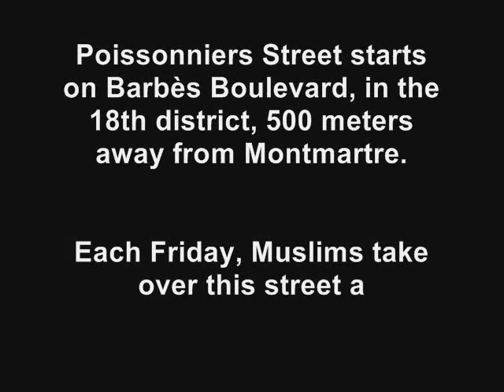Islamized Paris 3 - Muslims take over Poissonniers Street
Beginning at its intersection with Barbès Boulevard, Poissonniers Street too is appropriated by Muslims for their prayer: the sidewalks are covered with prayer rugs and passers-by have to walk on the pavement, but there is still no intervention by law enforcement in order to put an end to this illegal religious display (law of 1905) and to this disturbance in a public space.

Riposte Laïque is continuing its investigation in the islamized areas of the Barbès neighborhood.

To learn more, read the articles (in French) posted by Riposte Laïque on this issue at: